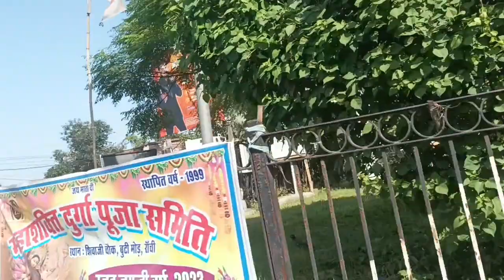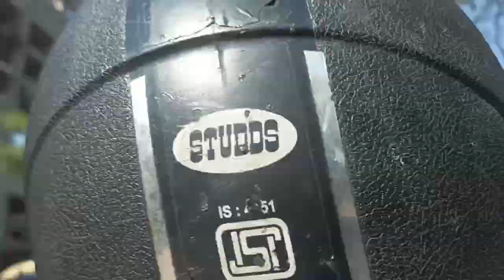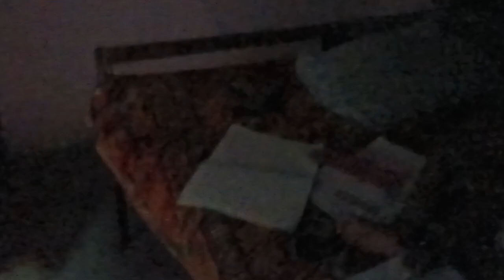घर का मेरा तहस नहस कर दिया 😍//हालत खराब कर दिया घर के 🥰daillyvlog Munti couple vlogs#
घर का मेरा तहस नहस कर दिया😍//हालत खराब कर दिया घर के🥰Puja किए 😍बेटी स्कूल चली गई हैghar ko समेटे सरियाएँ# चूहा को पकड़े# खाना खाए# और सो गए हैMunti couple vlogs#